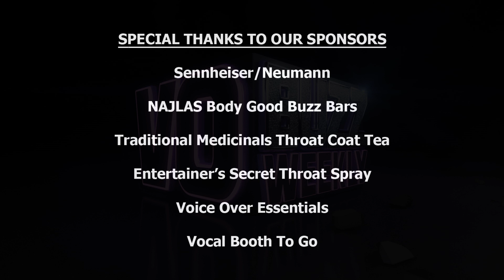June Foray PT2 - Voice of Rocky the Flying Squirrel - Voice Over For Animation - Cartoons EP 84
More fun and personal stories with animation superstar June Foray.

Chuck and Stacey continue their chat with show business royalty, June Foray who talks about getting her star on the Hollywood Walk of Fame in 2000. She shares what major changes she’s noticed in animation since the classic days working with Mel Blanc and Daws Butler and reveals how she spends her limited amount of free time.

Having worked extensively doing ADR, hear how June’s voice for the Chatty Cathy doll lead to her playing a very different kind of doll in The Twilight Zone TV show. She tells one of her favorite stories about Edward Everett Horton and answers what she would have done for a career if she hadn’t become an actor.

June talks about why she still chooses to works, reflects on why she’s having such a long, successful career and closes the episode with what accomplishment she is most proud of in her life.